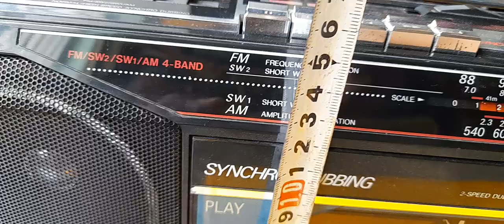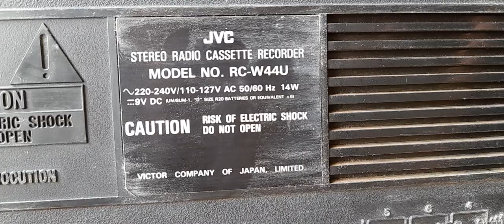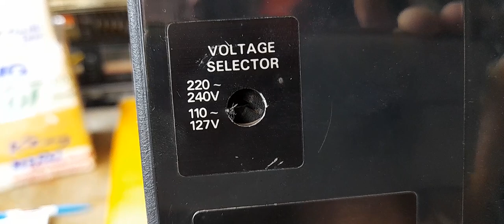450K - JVC RC - W44